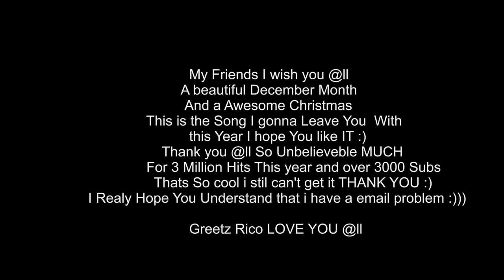Jermaine Jackson & Pia Zadora When the Rain Begins to Fall Yamaha Tyros 5 Roland G70 By Rico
"When the Rain Begins to Fall" is a 1984 song written and composed by Peggy March, Michael Bradley, and Steve Wittmack, recorded by singers Jermaine Jackson and Pia Zadora, and released as a US single at the beginning of 1985. The song was performed in the movie Voyage of the Rock Aliens,[1] in which Zadora played a lead role. This track was more popular as a music video than a radio hit